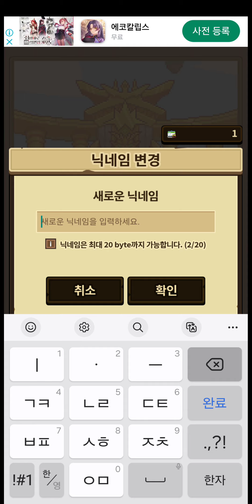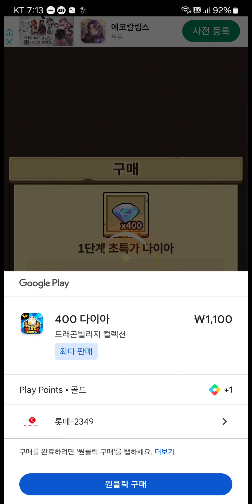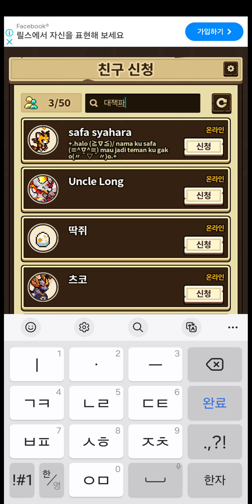[드래곤빌리지 컬렉션] 드빌컬 1주년 기념 이벤트?! 구독자분께 백룡 받기! 아주 김옥지더 맥시멈! 마을 꾸미기고 대잭팟백룡 닉 돌려줫~~~!